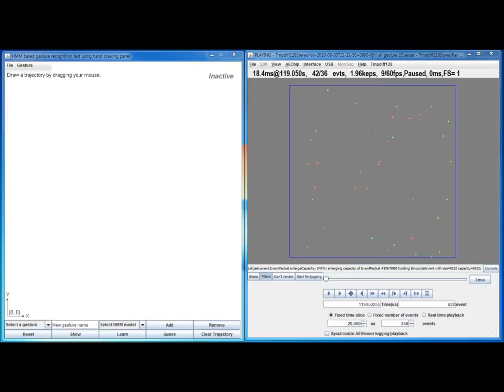Stereo DVS gesture recognition demo (ISCAS 2012)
Screen capture of Junheang Lee (lead author) demonstrating part of the gesture tracking and recognition using a pair of dynamic vision sensors described in the paper
Live demonstration: Gesture-Based remote control using stereo pair of dynamic vision sensors, J. Lee, T. Delbruck, P.K.J. Park, M. Pfeiffer, C.W. Shin, H. Ryu, and B.C. Kang, in ISCAS 2012, Seoul, 736-740.